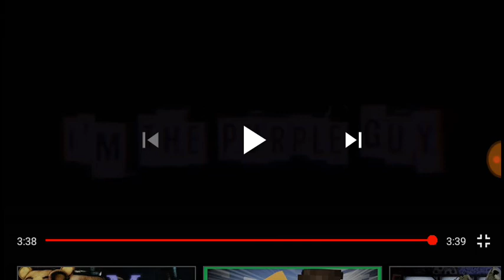I am the purple guy |reaction video (fnaf animation song)